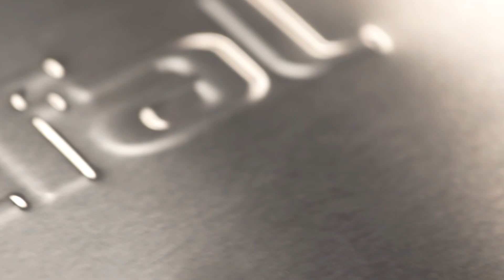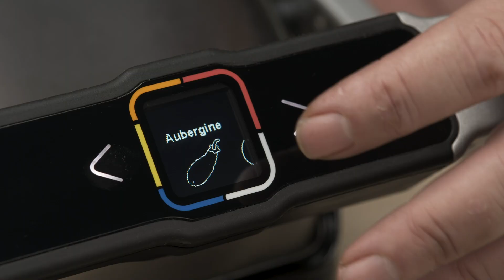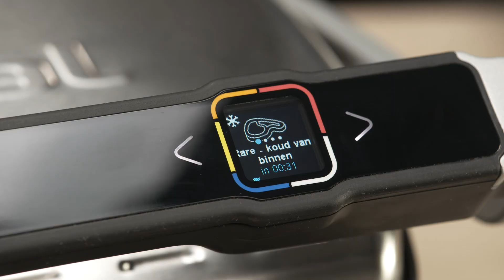De perfecte steak sandwich - Lekker van de Tefal OptiGrill Elite GC750D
Maak samen met Ralph een heerlijk steak sandwich met gegrilde pompoen, spinazie, bospadenstoelen en heerlijke, malse entrecote.